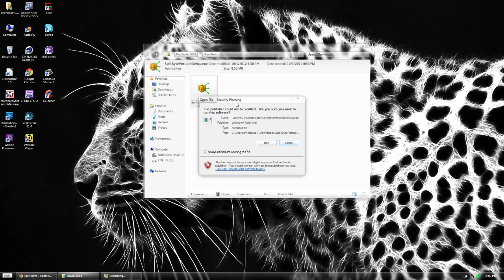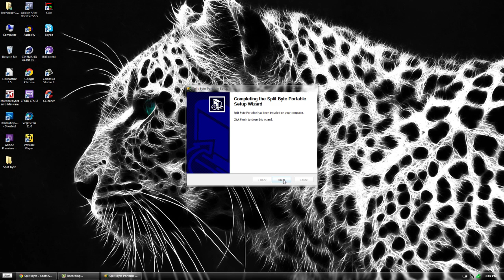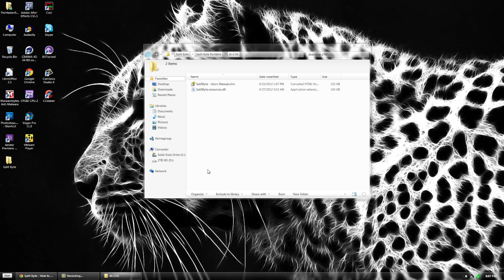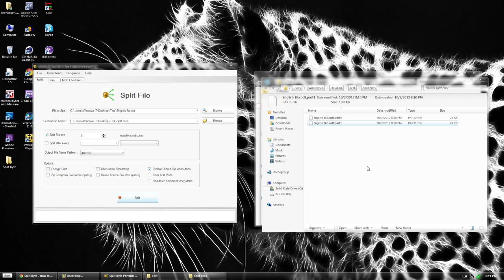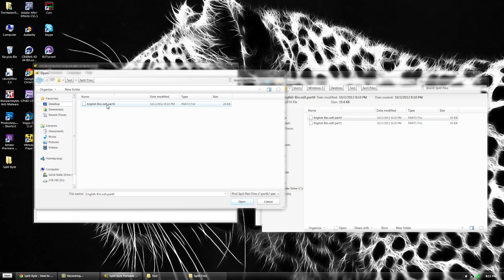How to Split and Join Files in Windows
Hope you guys enjoy the video! Take a second to like the video :)

THUMBS UP!